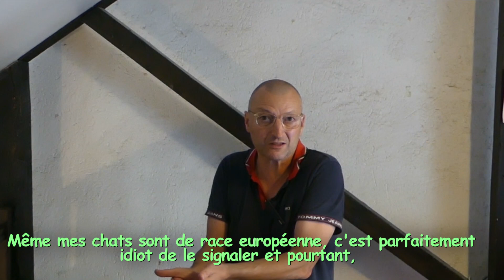Je suis raciste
Je suis Blanc et fier de l'être.

Ce qui fait de moi le pire des racistes, aux yeux des rouges.

Ma compagne, pareillement, est caucasienne. Voici donc deux français de souche ensemble, n'est-ce pas scandaleux pour ce siècle aseptisé où règne la pensée dictatoriale du métissage universel ?

Même mes chats sont de race européenne, c'est parfaitement idiot de le signaler et pourtant, conformément aux critères imbéciles des anti-racistes, ça compte ! Et c'est une raison supplémentaire pour faire de moi un ennemi à abattre !

On me désigne comme le parfait symbole de l'arriérisme et de la fermeture à l'autre. Pour ne pas dire un authentique nazi.

Je suis plein de haine envers les Noirs pour la simple raison que je veux préserver ma culture, mes gènes, mes traditions. Telle est la logique des intolérants de la gauche qui défendent la diversité, la différence, l'exotisme et toutes les couleurs de la Terre en général.

Sauf le clair, le pâle, le lacté.

Pour eux, la pureté se marie fort mal avec la blancheur.

Selon les normes étriquées de ces défenseurs des droits humains, la respectabilité de l'apparence et la noblesse du sang, ce n'est valable que pour les aborigènes australiens, les pygmées du Gabon, les sauvages de l'Amazonie, les Peuls ou les Touaregs.

Mais certainement pas pour les gaulois que nous sommes.

Ma face pourtant honnête est abusivement marquée par l'éclat déplacé de la neige, mes airs font exagérément "enfant du terroir", mes moeurs sont affreusement "France profonde".

Bref, je ressemble décidément trop à un colonialiste pour faire partie de l'Humanité acceptable.

Je suis un franchouillard, une tête blonde issue du territoire hexagonal, un fils du pays. Avec des ancêtres à peau lumineuse, tout comme moi.

C'est à dire un ségrégationniste, d'après les adeptes de la mixité tous azimuts.

Autrement dit, au regard de ces antifascites je ne vaux rien.

En effet, tant sur mon visage que dans mon coeur -et pour eux cela est un grand crime bien que je n'y sois pour rien-, je ne présente nul alibi négroïde.